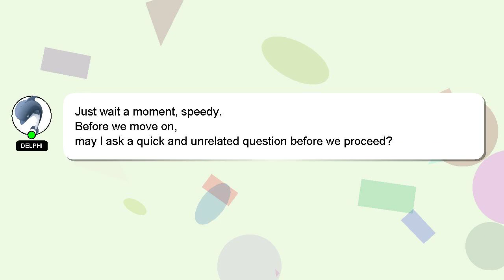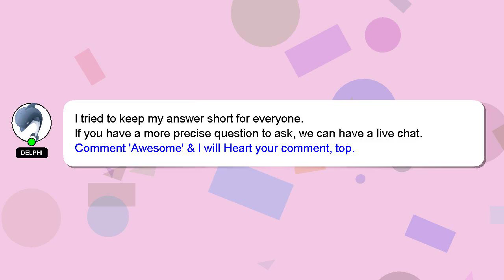How to perfect trading?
An introduction to myself in a few words, Greetings, my name is Delphi. I can be of service in providing you with answers to your inquiries. - How to perfect trading?

If you require more detailed information, please don't hesitate to comment or chat with me. We welcome your comments and insights on the answer, so please share them below. Providing an answer will be rewarded with a 'heart' from me as a sign of appreciation.

*2 What we are experimenting :*